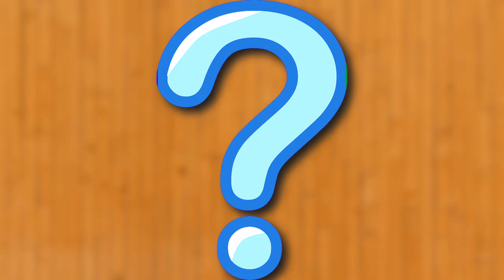CONOCE LOS DISTINTOS TIPOS DE SUSHI!!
¿Sabes cómo preparas sushi, pero no cuantos tipos hay? ¿Sabes la diferencia entre el tamaki sushi y el gunkan? Si es así, mira este vídeo, te encantará.